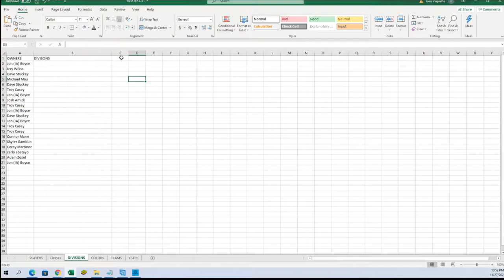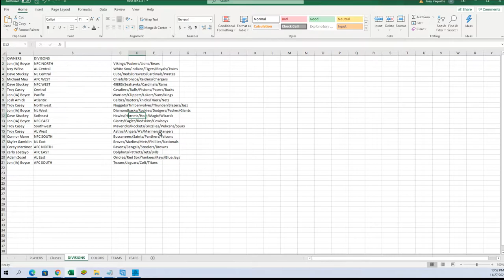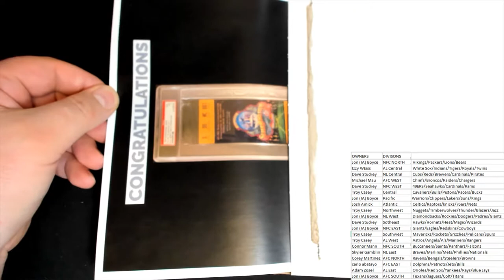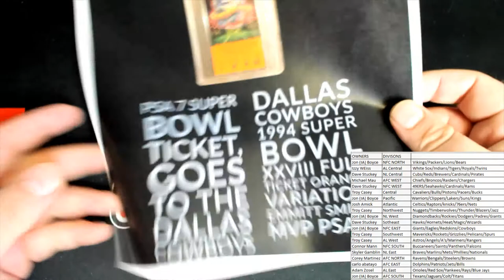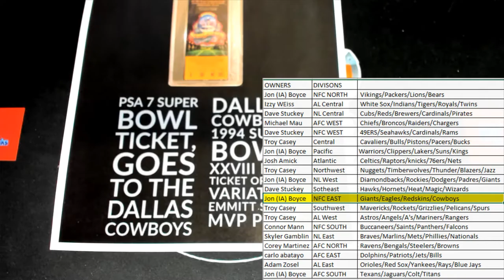2021 FriendlyCollectibles BLACK FRIDAY CYBER MONDAY Box ID 21BFCM156